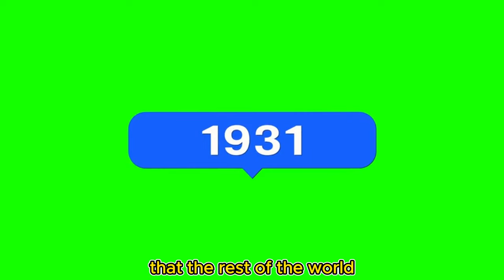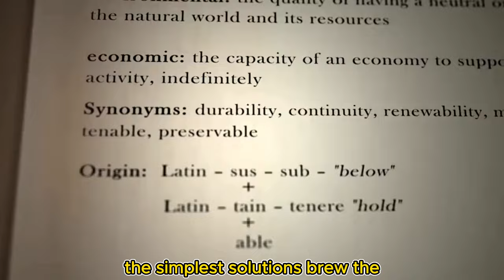The First Webcam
Today, we’re stepping into a time machine to witness a pivotal moment in tech history—the birth of the first webcam. Picture this: It’s 1991 at the University of Cambridge, and there’s a buzz in the air. A group of computer scientists are about to solve a problem that plagues their daily life: the status of the Trojan Room coffee pot.

Now, you might be thinking, “A coffee pot? What’s so special about that?” But stick with me. This isn’t just any coffee pot. It’s about to become the star of the first live camera feed on the internet. These ingenious minds connected a camera to their network, not realizing they were about to make history.

Fast forward to 1993, and the world gets its first glimpse of this coffee pot online. It’s a hit! People from all corners of the globe tune in to watch this pot of coffee, and it becomes a symbol of the internet’s quirky charm.

But here’s the kicker: this simple camera setup sparked a revolution. It laid the groundwork for the video chats, live streams, and virtual meetings that we can’t live without today. It showed us the power of visual connection, and how a small window on a screen can bring us closer to the rest of the world.

So, what started as a way to avoid a caffeine letdown became a cultural phenomenon. And it’s a reminder that sometimes, the most ordinary things can have an extraordinary impact.

Join us as we dive into this story, complete with rare footage and images that bring this slice of tech history to life. We’ll explore how the Trojan Room coffee pot left its mark on the world and why it still matters today.

If you’re ready to get a glimpse of how a humble coffee pot can lead to a world of instant visual connection, hit that like button, share this video with your tech-loving friends, and don’t forget to subscribe for more dives into tech history. Ring that bell, and you won’t miss out on our next adventure in the digital world!